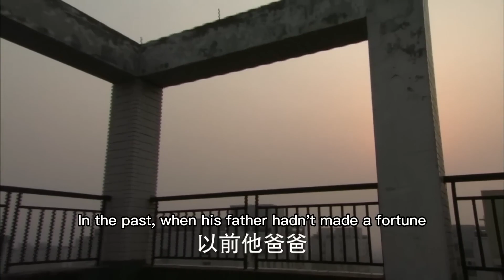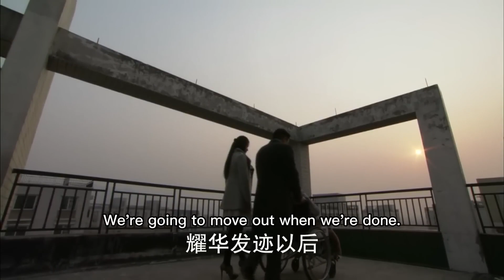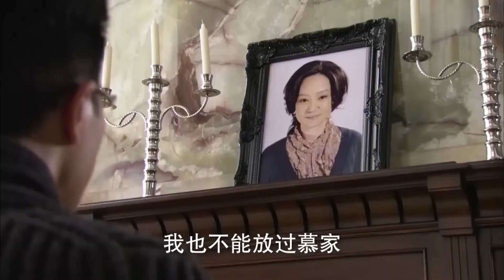最後一位親人去世，總裁一闋不振，竟然強迫灰姑娘整夜，來逃避現實